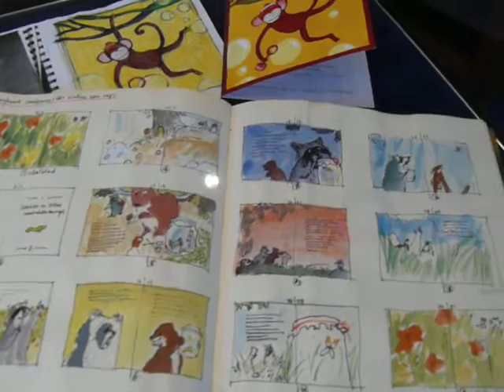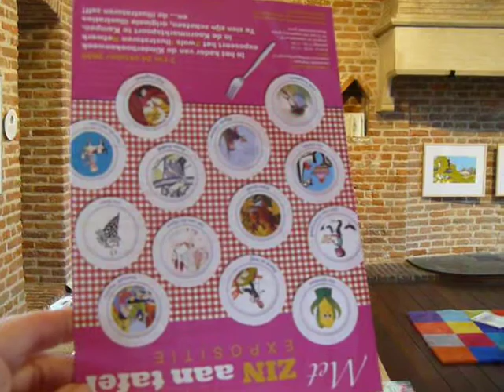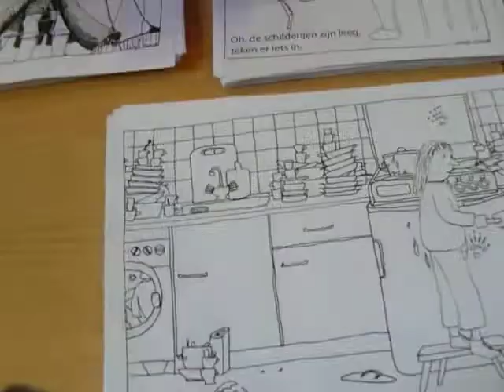Met ZIN aan tafel in de Koornmarktspoort te Kampen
Met ZIN aan tafel
3 t/m 24 oktober 2009
Koornmarktspoort te Kampen
ZIN-illustratoren exposeren met hun illustratiewerk in de Koornmarktspoort in het kader van de Kinderboekenweek die dit jaar als thema 'eten en snoepen' heeft.

Tijdens de tweede groepsexpositie voor het Zwols Illustratoren  Netwerk werden er speciale kinderactiviteiten en workshops georganiseerd. Behalve veel te zien, is er ook van alles te doen. Zo ligt er op een gedekte tafel een meterslang tekenpapier waarop kinderen kun lievelingseten mogen tekenen of schilderen. Op deze manier is het aller-langste diner ter wereld getekend!